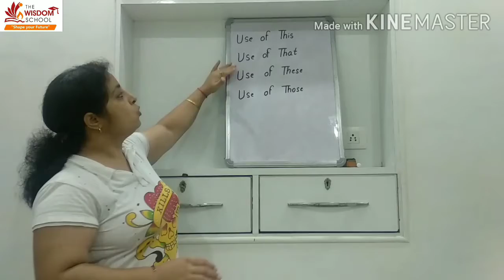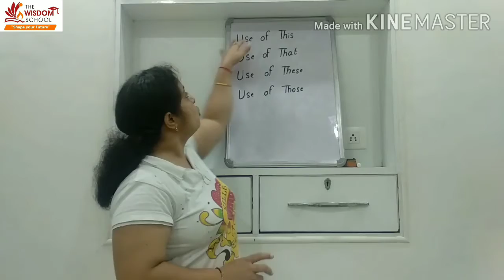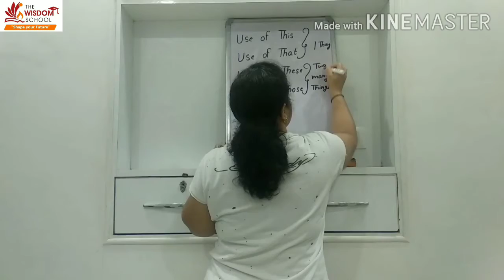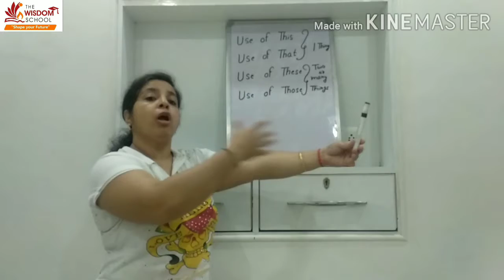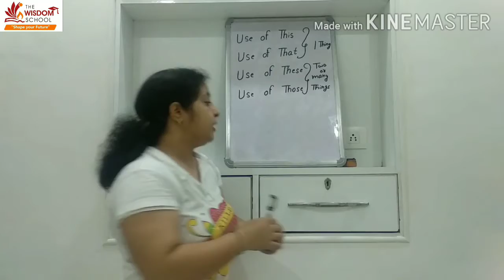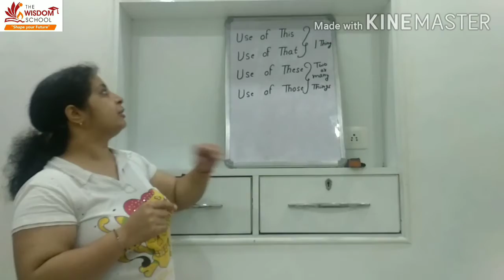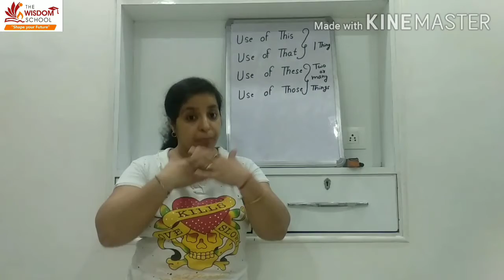K.G. / Assemble Time / Revision - use of This, That, These and Those / 11 Sep